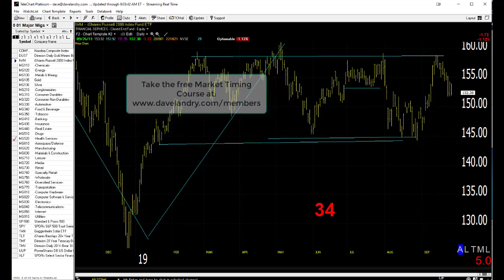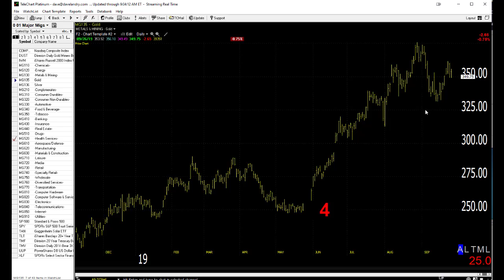09/27/19 Dave Landry's Market In A Minute-Mostly Sit Tight While The Market Finds Its Way